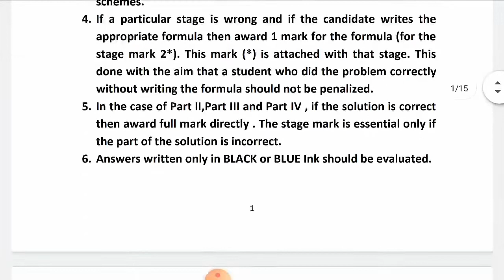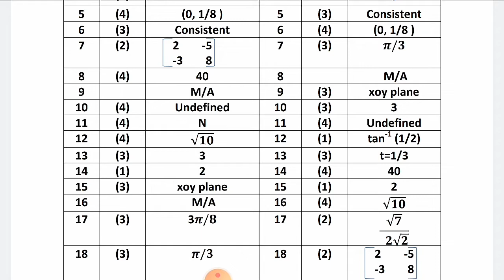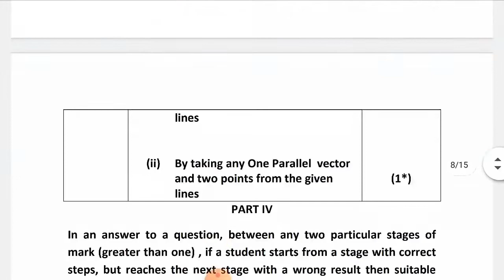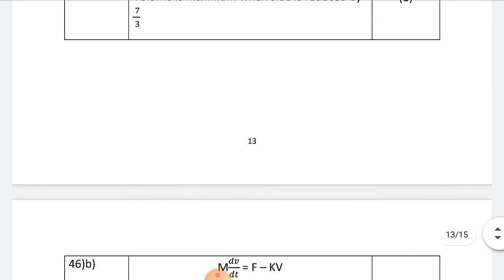12th Maths||Public Exam March -2020|| Government Answer key||English Medium||TN new syllabus -19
Hi
Hello
Friends
12th Maths
# Public Exam March -2020
# Government Answer key
English Medium